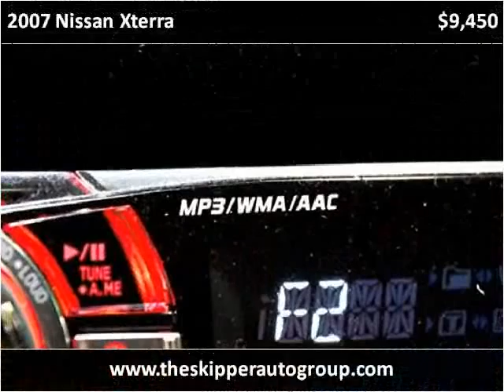2007 Nissan Xterra Used Cars Dallas TX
This 2007 Nissan Xterra is available from Skipper Group.